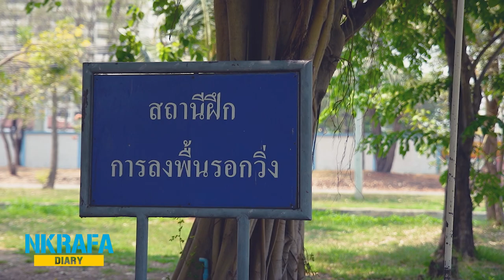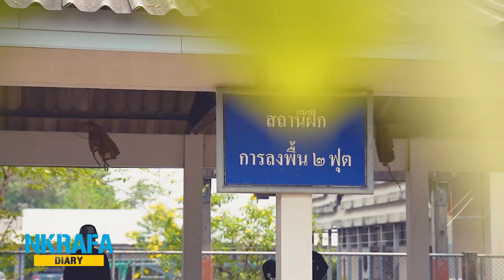NKRAFA Diary : EP.5 ภารกิจ"เหินฟ้า ท้าความกลัว" หลักสูตรส่งทางทางอากาศ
.     กว่า 1 เดือน📆ที่ นักเรียนนายเรืออากาศ ชั้นปีที่ 2 ต้องเผชิญหน้ากับความกลัวครั้งยิ่งใหญ่ ในการเข้ารับการฝึกศึกษาหลักสูตรส่งทางอากาศ🛸 อากาศโยธิน กำกับดูแลโดย กองวิชาทหาร โรงเรียนนายเรืออากาศนวมินทกษัตริยาธิราช ร่วมกับศูนย์การทหารอากาศโยธิน หน่วยบัญชาการอากาศโยธิน
.     มาร่วมกันลุ้น และเป็นให้กำลังใจน้องๆ นักเรียนนายเรืออากาศ ว่าจะสามารถผ่านบททดสอบความกลัวภายในจิตใจของตนเองได้หรือไม่